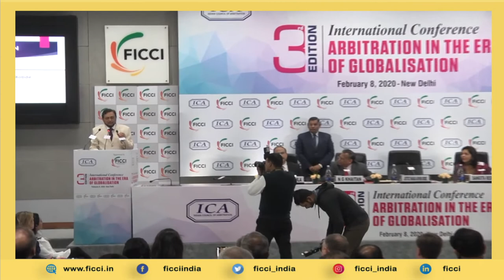Arbitration is not meant to mirror litigation: Chief Justice of India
Speaking at the ICA's '3rd International Conference on Arbitration In The Era of Globalization', organized at FICCI, Hon'ble Mr Justice Sharad Arvind Bobde, Chief Justice, Supreme Court of India, today said that arbitration is not meant to mirror litigation.